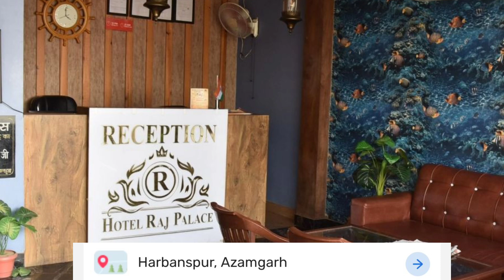BEST BUDGET HOTEL IN AZAMGARH RAILWAY STATION BEST COUPLE HOTEL IN AZAMGARH UP